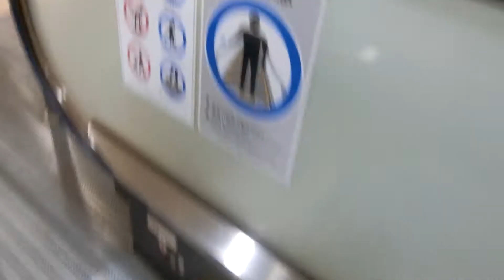CoCoLo新潟中央館のエスカレーター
南口駅舎1階と駅前広場の改修が終了し、中央館がオープンした時に設置されました。手すりが青のZシリーズです。

メーカー：三菱
到着階：1～2
運転中のエスカレーター：1～2
1ステップあたりの定員：2名